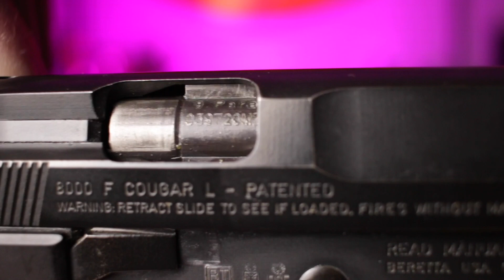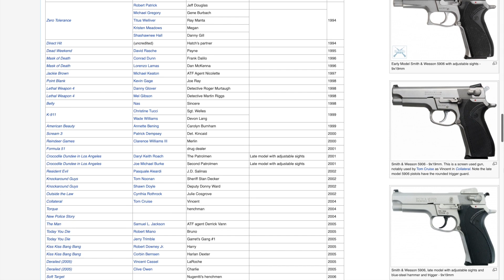The TOP 10 HANDGUNS of ALL TIME !!